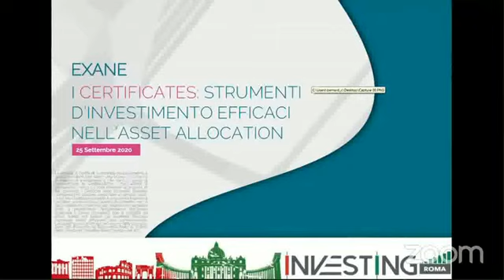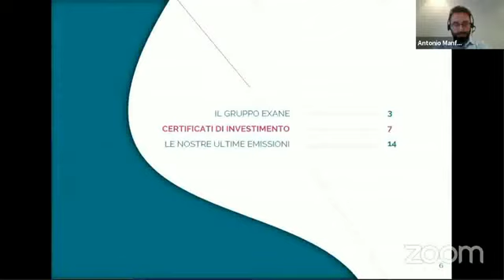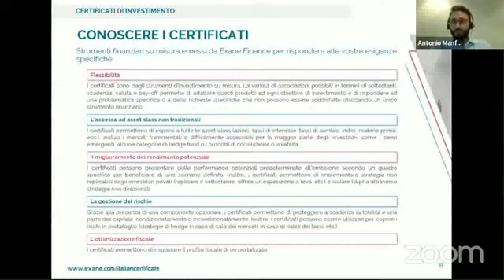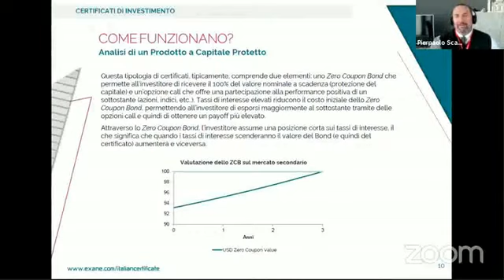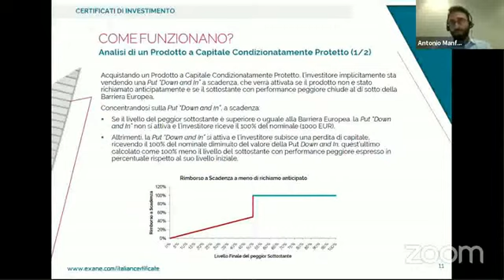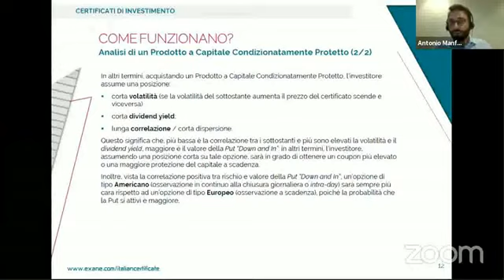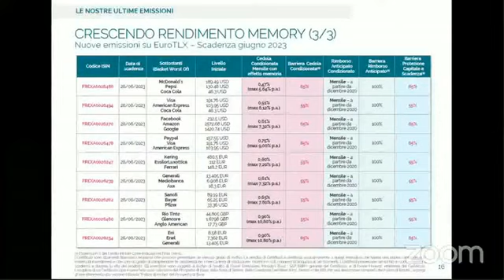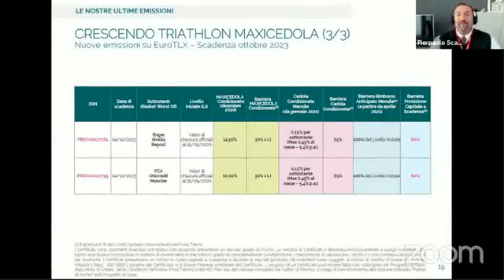INVESTINGROMA 2020 -EXANE